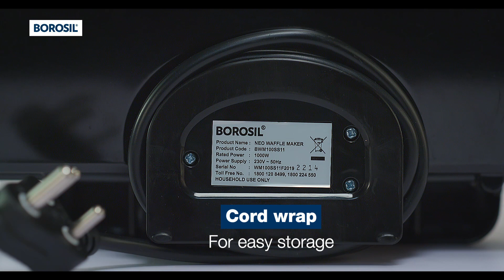Neo Waffle Maker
- 1000W High Power for faster heating
- Non Stick Waffle Plates for 2 waffles
- Heating plate opens to 90° for easy access
- Automatic Temperature Control
- Power and Heating Indicator
- Upright Stand for Storage
- Cool touch handle for safety
- Cord wrap for easy storage
- Anti Skid legs
- Stainless steel finish
- Long power cord for convenience